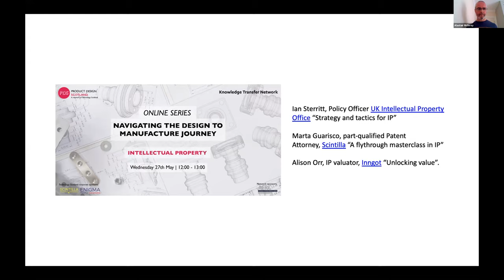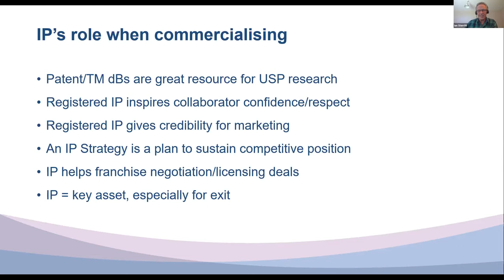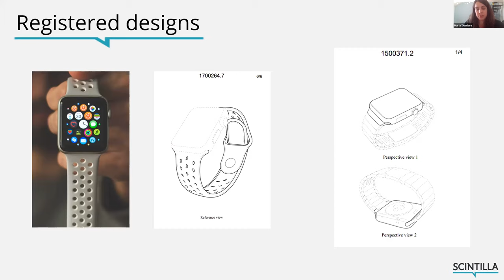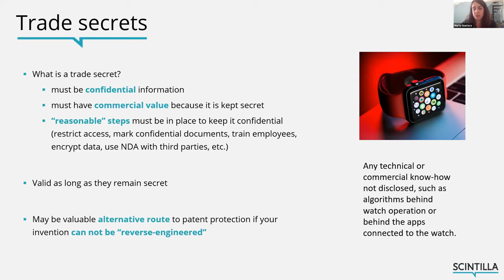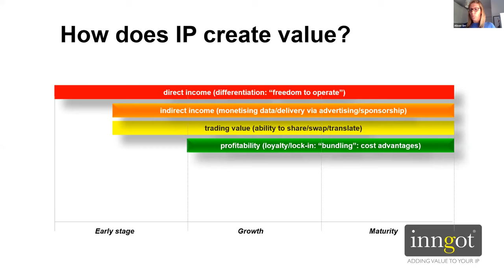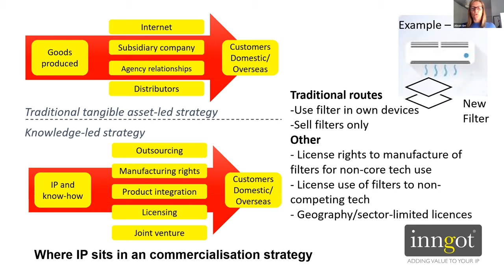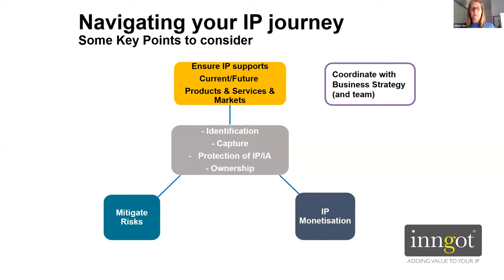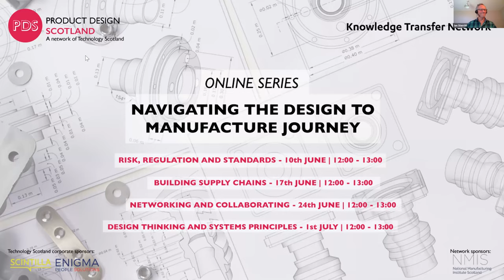Navigating the design to manufacture journey: Intellectual Property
This webinar looks at the aspects of IP around hardware manufacturing and examines why you might want to protect (or not protect) your IP.

Register for other events in the Design2Manufacture journey series and catch up on ones you have missed